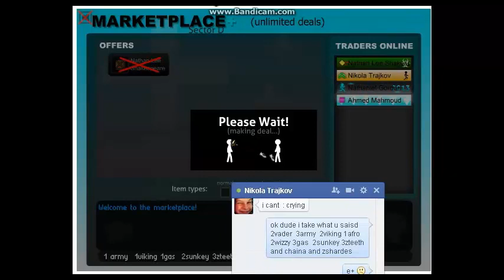-Stick Run- 4x Bow Deals In 1 Video!